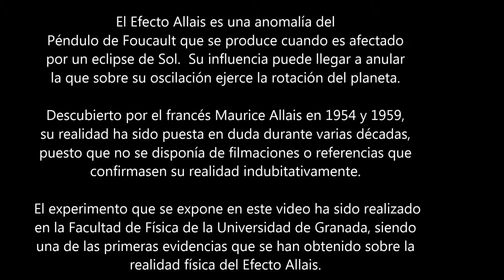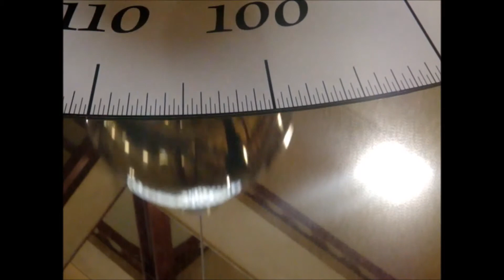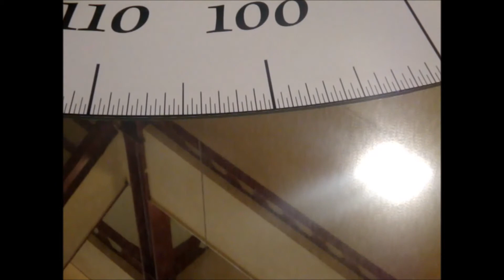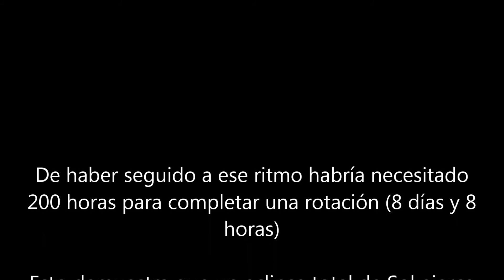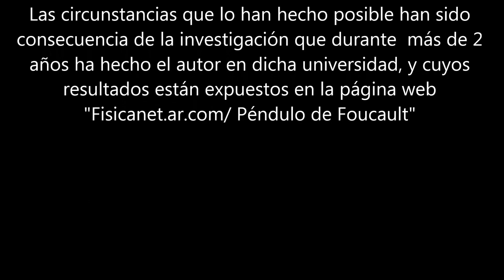Allais Effect Solar Eclipse of March 20, 2015 14:10 Granada, Spain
Efecto Allais Eclipse de Sol de 20 de Marzo de 2015 14:10 conseguido 5 horas después del inicio del eclipse con el Péndulo de Foucault de la Facultad e Física de la Universidad de Granada.